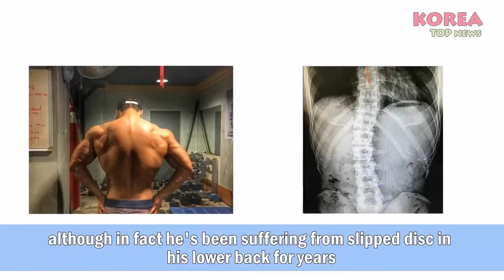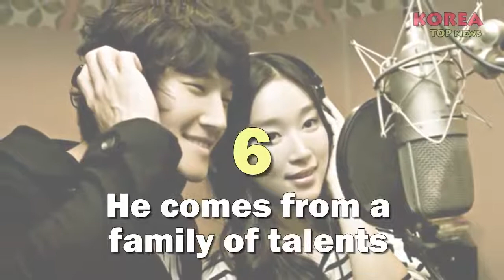7 Reasons to love Kim Jong Kook Mr Capable of Running Man New 2017